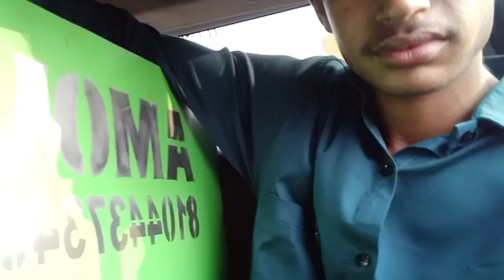Music system तयार हो गया।फाइनल पेटी घर आ गई Music Box John Deere 5050d